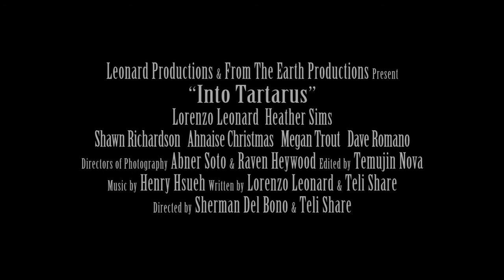Into Tartarus: TORTURE TRAILER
In this trailer, you see the graphic nature of Tony Giomani and his friends ordeal!

Now available to streaming on Amazon, Youtube & Googleplay.